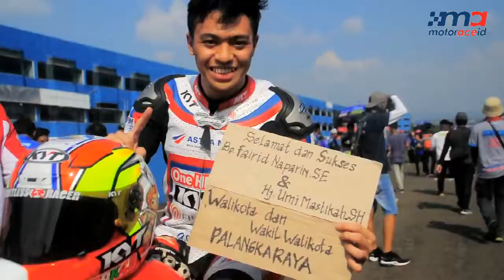Momen Seru di IRS 2018, Seri 2, Cek! Ada Jagoan Loe di Video Ini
Kejurnas IRS 2018, Seri 2